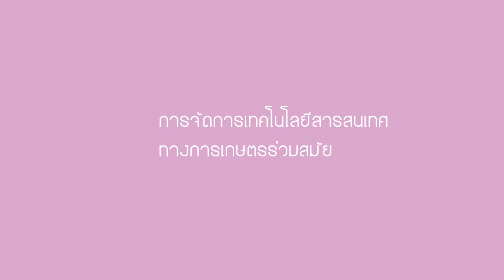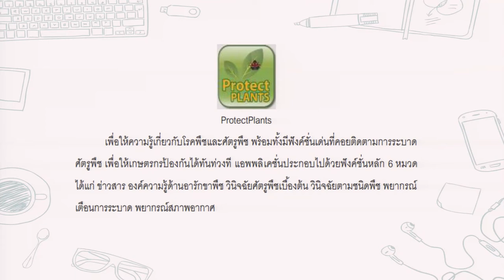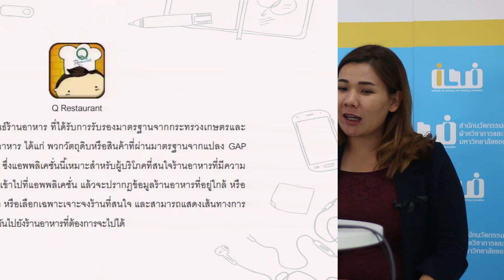การประยุกต์ใช้ด้านการพัฒนาแอพพลิเคชั่นบนอุปกรณ์เคลื่อนที่ทางการเกษตร